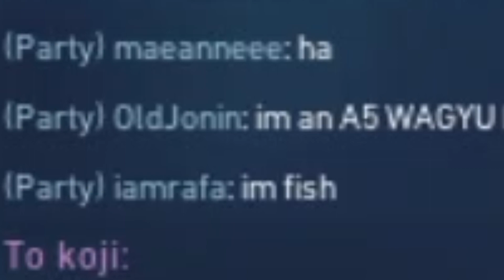Valorant with Friends ! i miss you please gary come home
i decided to skip the captions cause thats what stopped me from posting this but its my magnum opus !!

other rafa